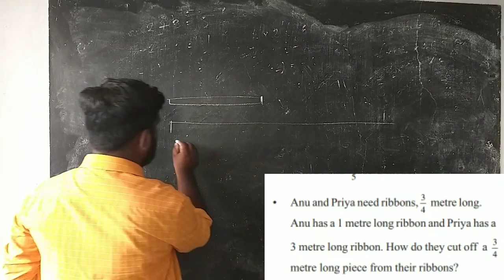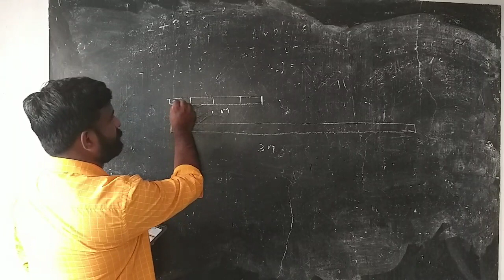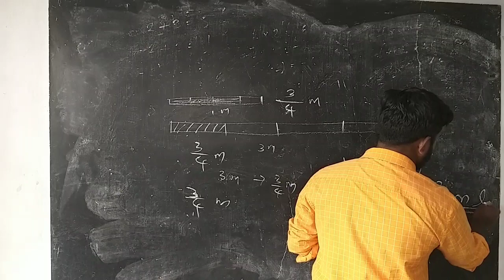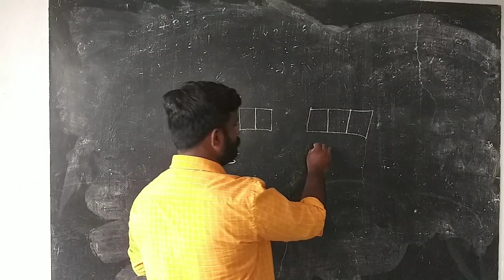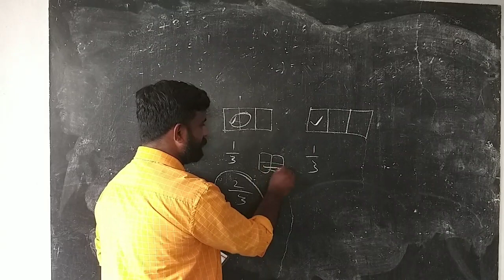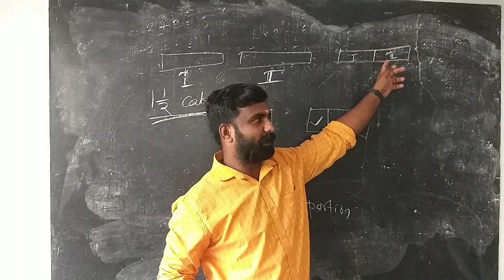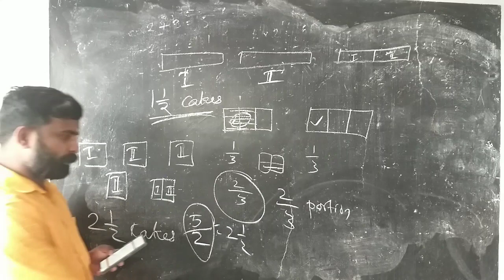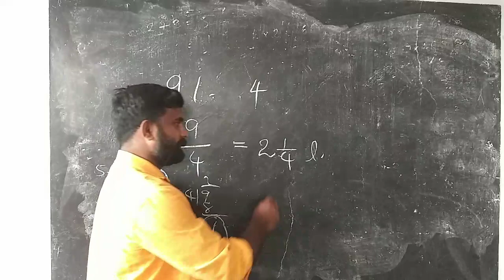std 5 || chapter 5 || Part Number || Part 7